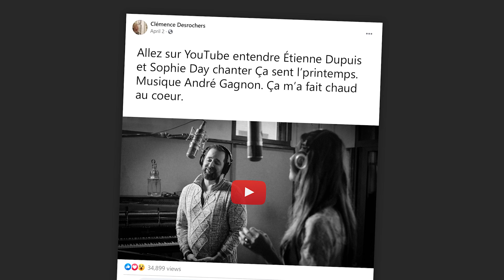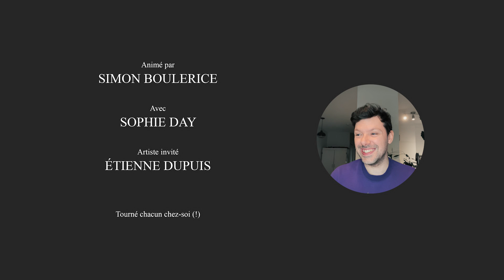Épisode 5: Sophie Day, Étienne Dupuis, Simon Boulerice «Ça sent l’printemps» & «Le géant» Clémence D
Étienne joint Simon et Sophie en direct de Paris pour une discussion sympathique autour du tennis, mais surtout de leur interprétation inattendue de Ça sent l'printemps et Le géant.